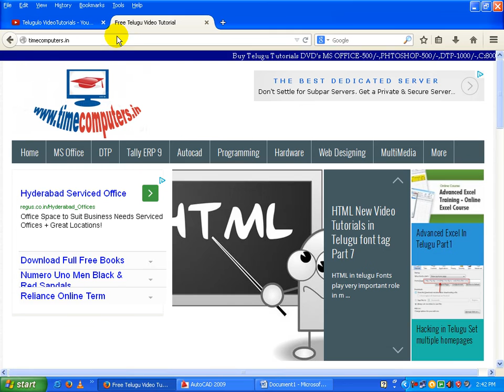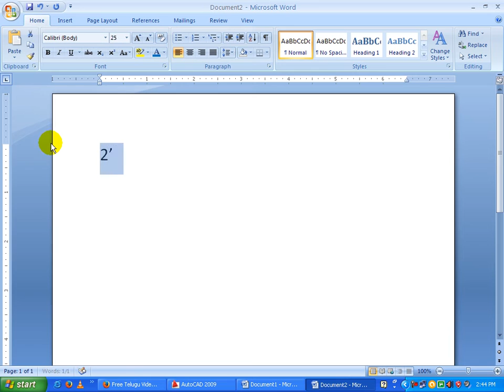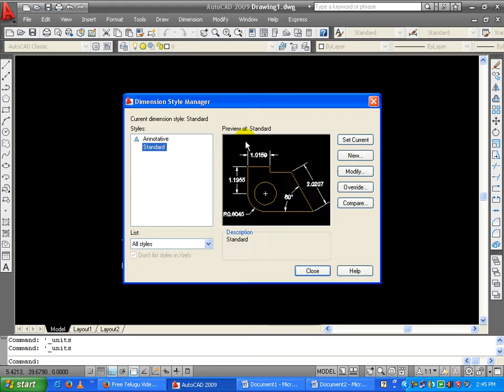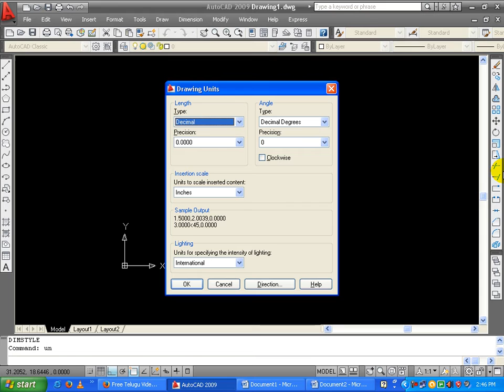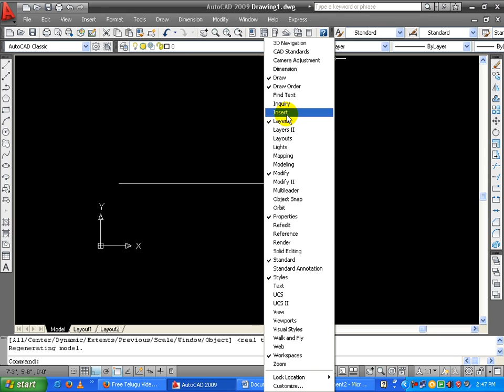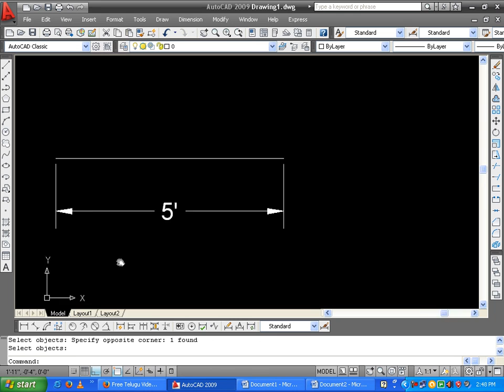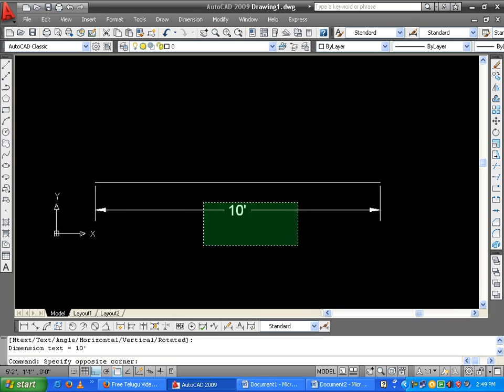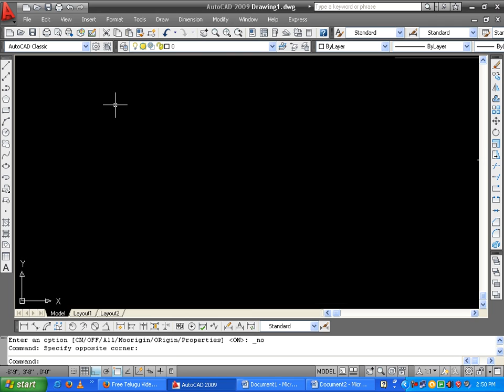Autocad Tutorial In Telugu Units Part 6 [9395306603]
Autocad Tutorial In Telugu